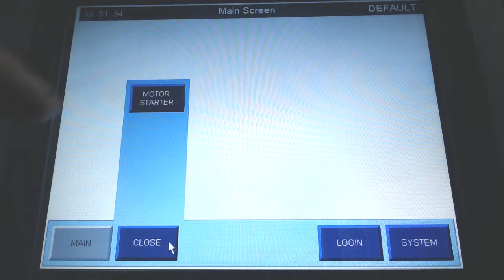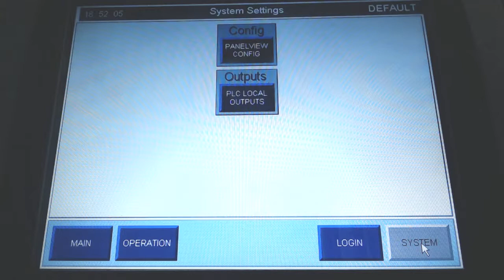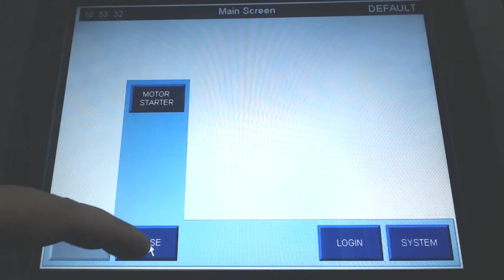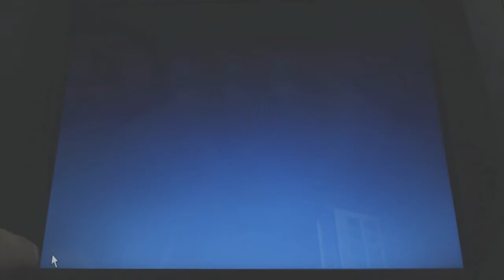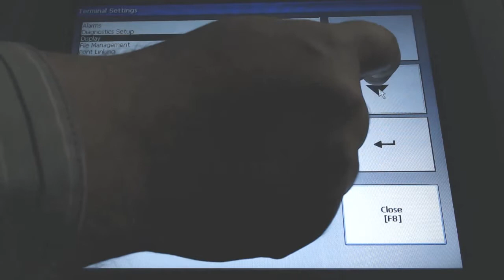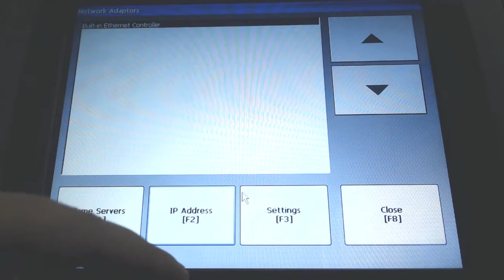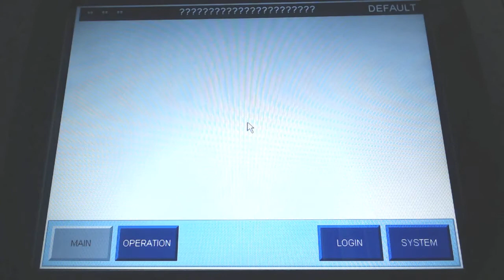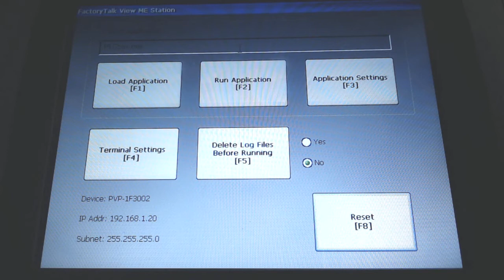HMI Fundamentals - PanelView Plus Allen Bradley Terminal IP Settings for EtherNet Connectivity PLC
for more Tutorials, Information & connect with the Community

In order to send data to and from a PanelView Plus HMI Terminal, it's necessary to configure the IP settings of the said device. This procedure needs to take place every single time a new terminal is installed or is migrated to a new subnet. the procedure isn't complicated but is tricky for a new Controls Engineer. Furthermore, it may be accomplished in several distinct ways which aren't as obvious as we'd all like them to be.

Today, we will be looking at how to set the IP address on a PanelView Plus 1000 Terminal. This procedure is the same for most HMIs from the PanelView family and should be repeatable as is. We will be exploring two ways through which we can set the IP: the Config button as well as through the boot menu.

hmi development, panelview programming, panelview plus programming, panelview plus HMI, panelview plus Rockwell, panelview plus 1000, panelview plus 7 firmware, panelview plus 1000 programming